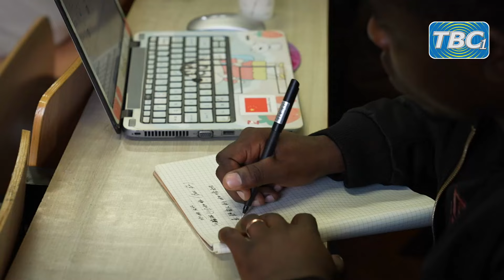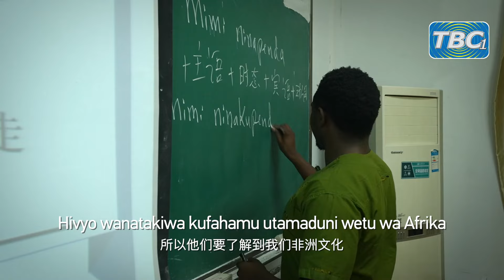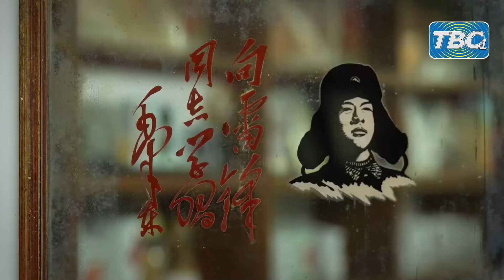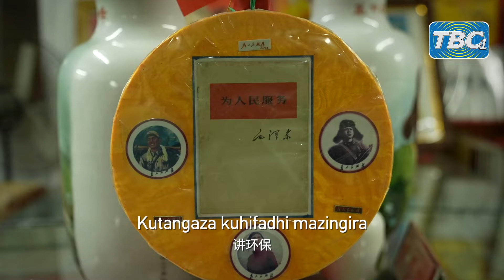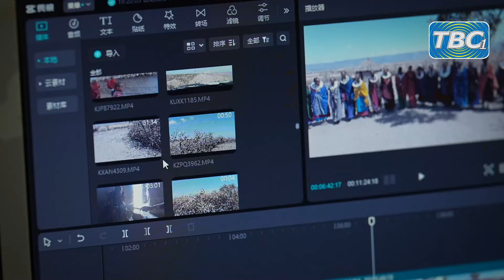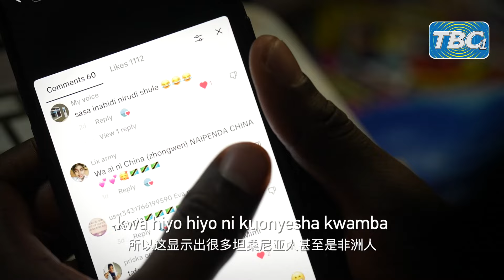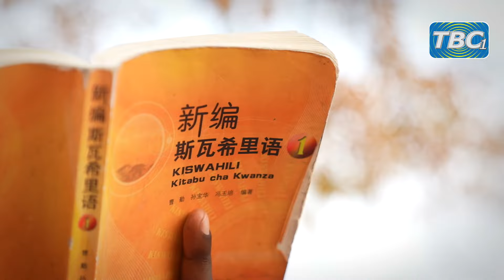TBC: AYOUB -KIJANA MTANZANIA ANAYEFANYA JITIHADA ZA KUWAFUNDISHA KISWAHILI VIJANA WA CHINA